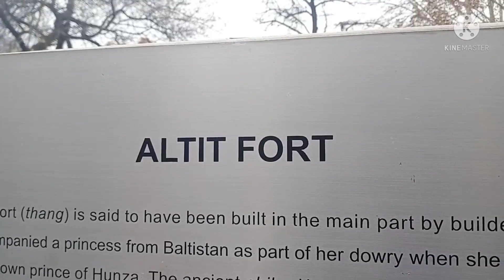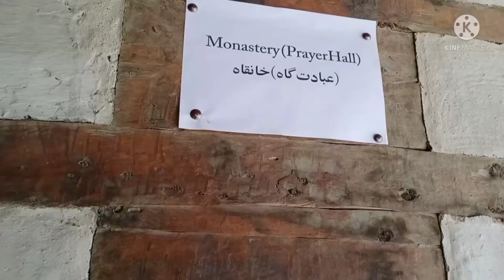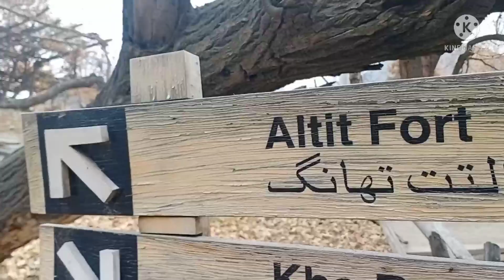Hunza Nagar, Gilgit Baltistan, Pakistan , altit fort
we visit Hunza Nagar, Gilgit Baltistan, Karakoram Highway Pakistan and also we visit altit fort too I show my all journey you will enjoy to watch my videos and as well get information about our history